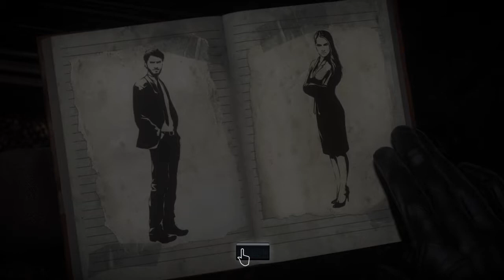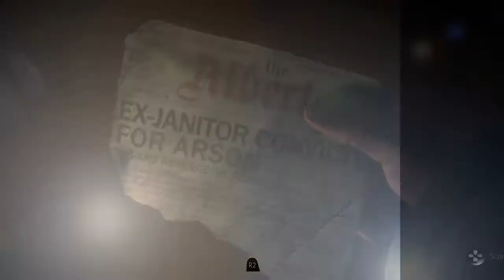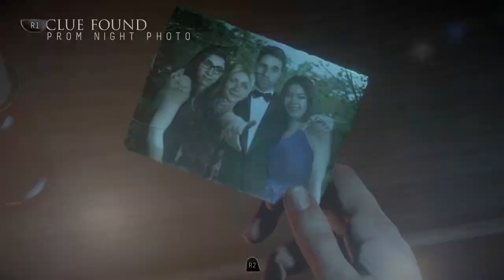LOVE, HATE ,AND SEX-ILED??? - UNTIL DAWN